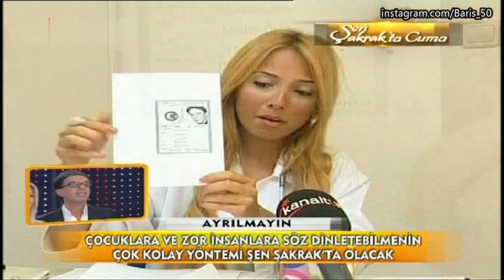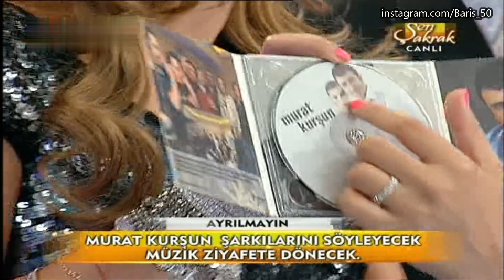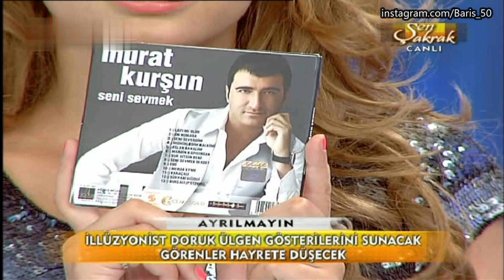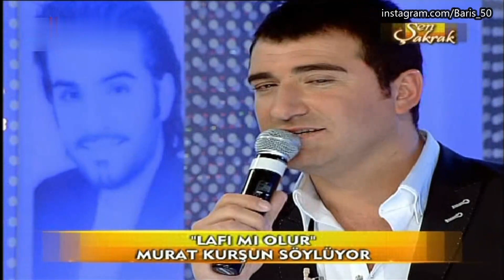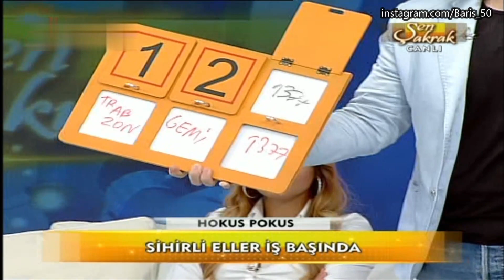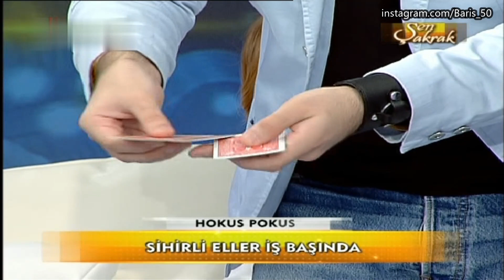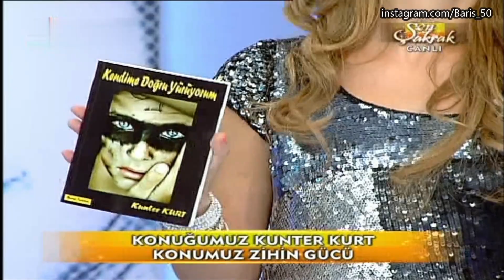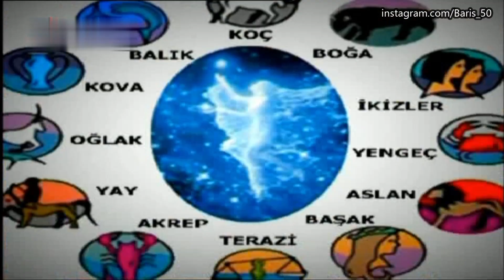Şen Şakrak 11. Bölüm Konuk: Murat Kurşun (15 Ağustos 2011)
İsmail YK & Aysun Kayacı ile Şen Şakrak 11. Bölüm Konuk: Murat Kurşun (15 Ağustos 2011)